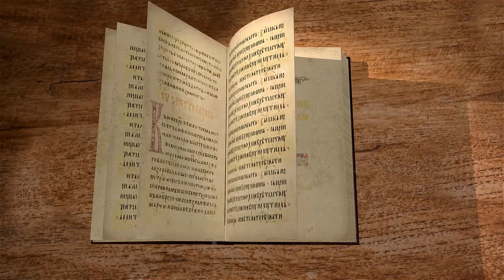Послание к Галатам. Глава 1. Сергей Худиев. Новый Завет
Послание к галатам много говорит об иудейском законе, об обрезании и о не необходимости соблюдения всех этих предписаний для христиан.
Комментирует Сергей Худиев.